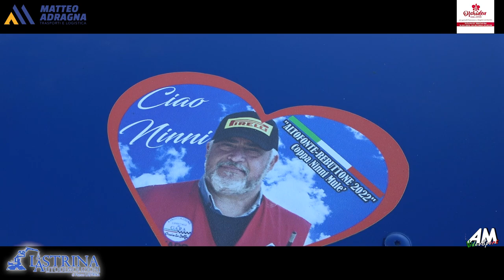Bonavires Lorenzo PSG Slalom Monte Bonifato Alcamo 2024